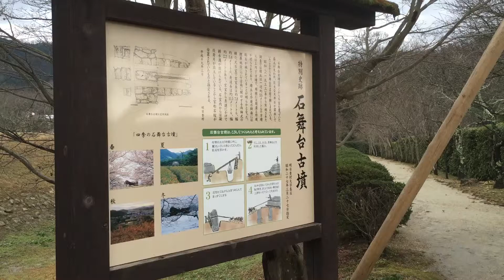石舞台古墳 【Oxward Movie Dictionary/オックスワード動画辞典】